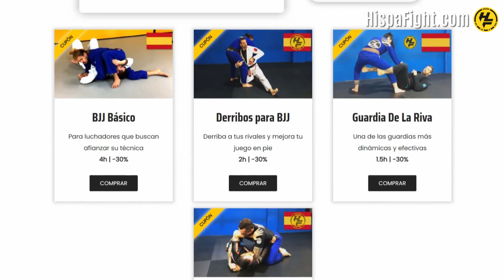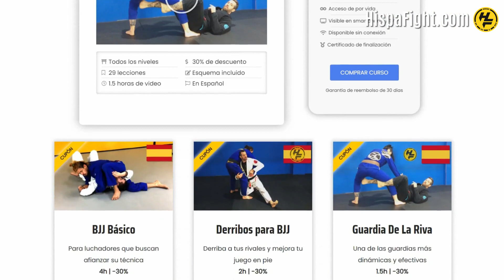K1 - MMA - Boxeo 🥊 | El SWITCH (Cambio de Guardia)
Hoy Sergio Cabrera enseña cómo hacer un cambio de guardia en pie con un Switch, trabajo aplicable a MMA, K1, Muay Thai, Kickboxing, Boxeo...

Si disfrutáis de nuestros vídeos y queréis echarnos una mano, podéis comprar alguno de nuestros cursos desde nuestra web, nos ayuda muchísimo para poder seguir grabando más contenido para vosotros, y vosotros os lleváis una herramienta para aprender.